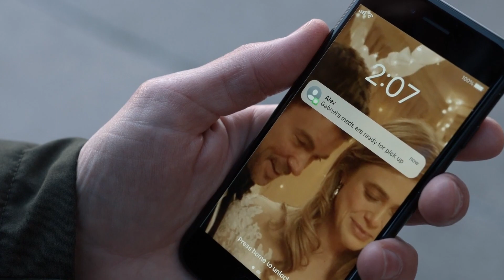Zeke opens up to Alex - Zekaela 4x07